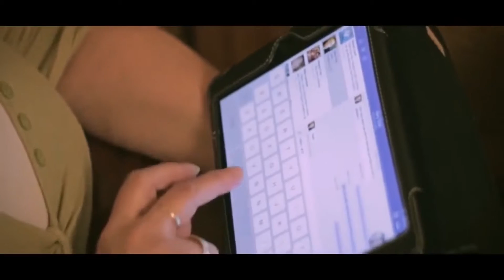ADDICTED TO OUR PHONES